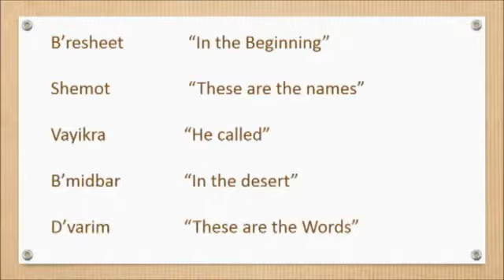Certain Places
God sets boundaries in our lives so that we would reach out and find him. They usually, are when you bump up against what feels like your very worst place, and you find out his strength is sufficient for you. You find out that he is the only purpose worth having. If you feel like you haven't gotten there. He will get you there.